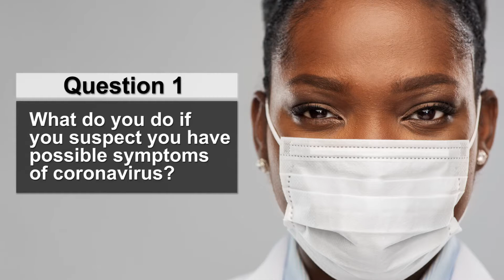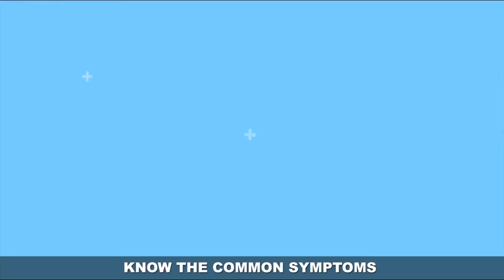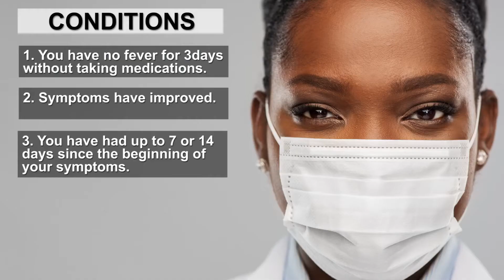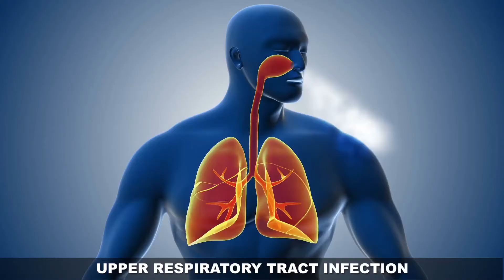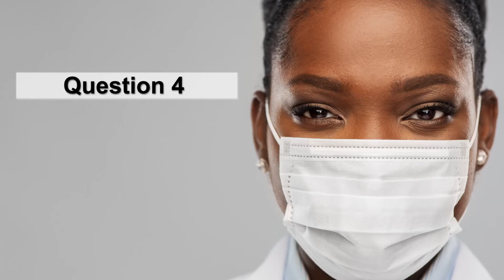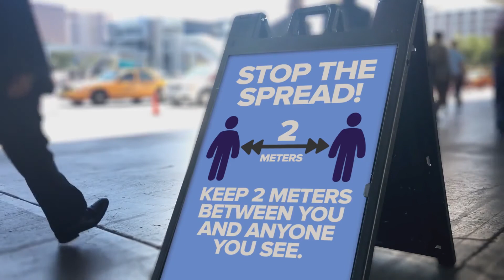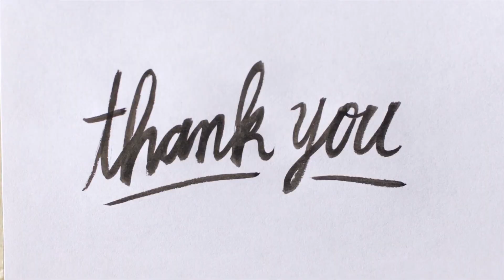UPDATE ON COVID-19 Pt 2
Coronavirus Disease 2019 Update, Dr Gertie Chimeka Anyanwoke, Infectious Disease Specialist